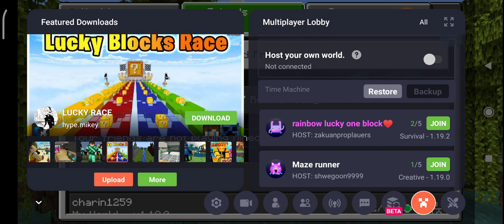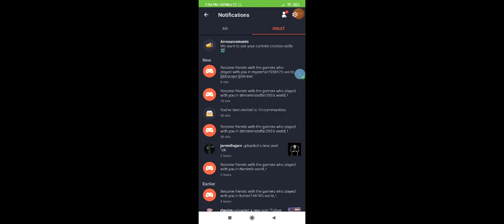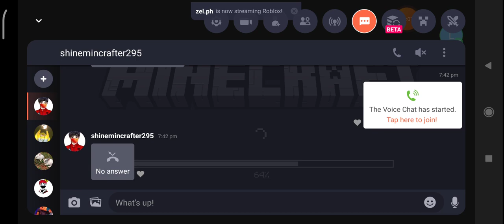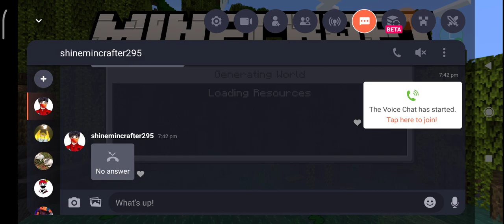8 August 2022